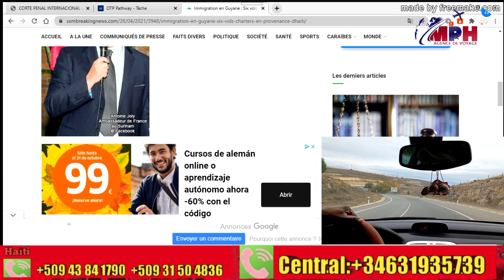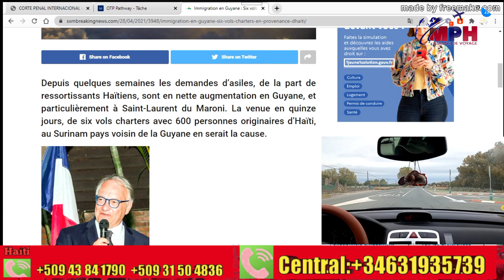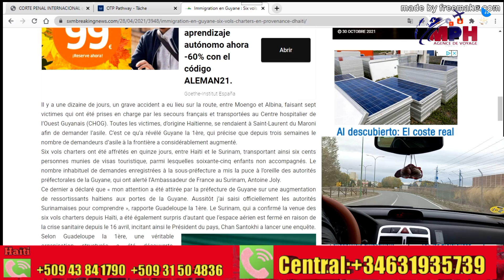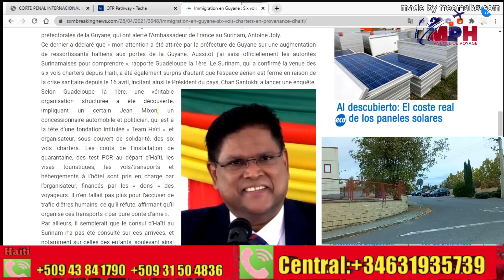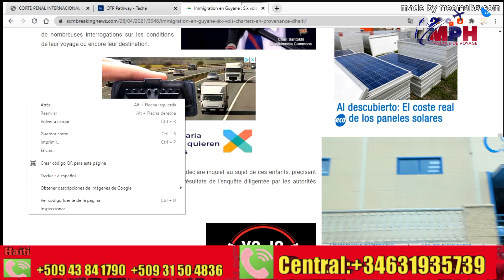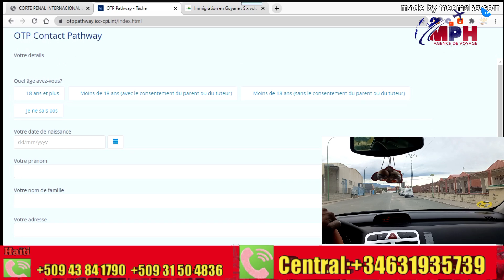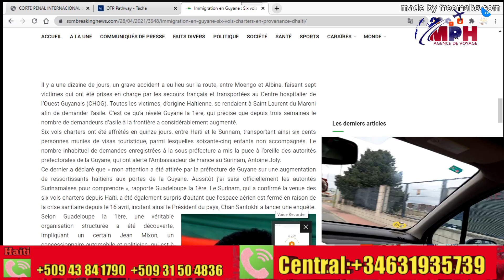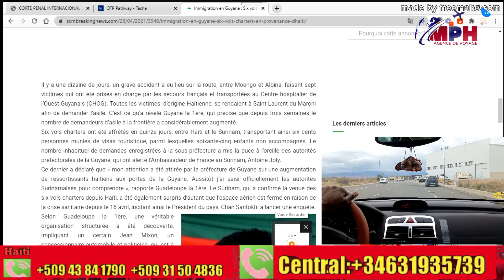Dosye vól Suriname yo pran yon lót dimensión,men sa anbasad la France dit: